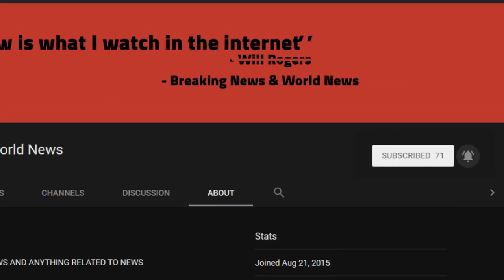BREAKING! BREAKING News Out Of IRAN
Source DONT' FORGET TO SUBSCIBE TO OUR CHANNEL Chris “Badger” Thomas RIGHT WING TRIBUNE

LONDON – Senior Iranian officials and military commanders on Tuesday rejected U.S. President Donald Trump’s offer of talks without preconditions as worthless and “a dream”, saying his words contradicted his action of re-imposing sanctions on Tehran, Reuters reports.

Separately, Iranian President Hassan Rouhani said Trump’s repudiation of an international ...